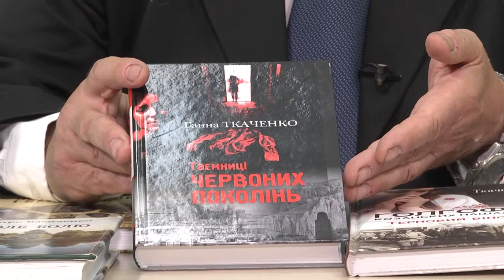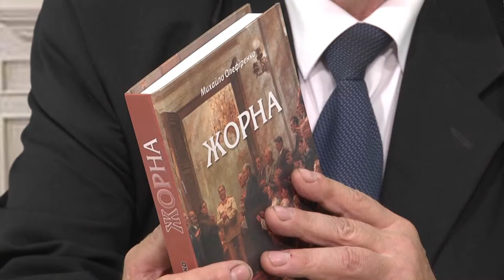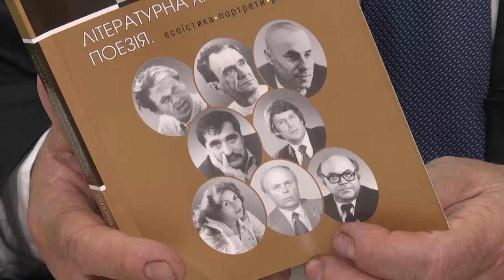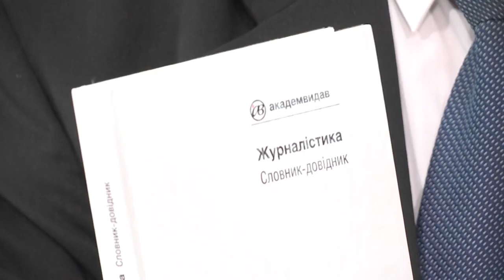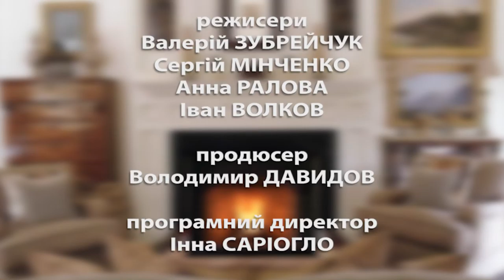Слобожанщина Слово. Выпуск 112. Игорь Михайлин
Партнер показа В гостях у ведущего программы Юрия Вирченко - исследователь литературы Слобожанщины Игорь Михайлин